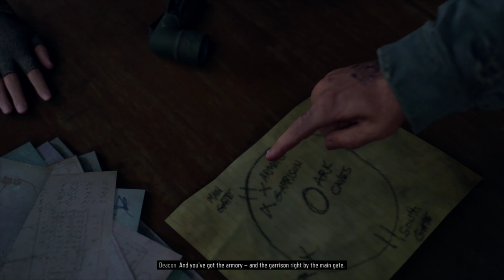Days Gone - Let's Play Part 63: Ascending from the Underworld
Thanks to Sony for a review copy of Days Gone!

Harsh Open World: Using the power of PlayStation 4 and Unreal Engine 4, Days Gone offers an incredibly realistic and detailed open-world experience. Immerse yourself in vast and hostile environments, and explore their secrets. Search abandoned vehicles, houses, truck stops and towns as you scavenge for resources. But be careful - day and night cycles, along with dynamic weather systems, all affect gameplay and enemy behavior.

Brutal Sandbox Combat: Perfect your gameplay with an endless combination of strategy and play in every situation. Craft customized items using pieces and parts found in the field, from brutal melee weapons to traps and more. Act wisely, as every choice can be the difference between life and death.

Unique Enemies: In addition to human drifters, marauders and militia, Deacon must face a wilderness overrun by Freakers - mindless, feral creatures. Although more animal than human, Freakers are smart and quickly evolving. As with any living creature, they have needs, habits, and behaviors that Deacon must learn and adjust to.

Unique Setting: Adapt to quick environmental changes inspired by the harsh high-desert of the Pacific Northwest. One minute, Deacon is riding through a dense alpine forest - or snow field or lush meadow - and the next, he's fighting his way through harsh desert lava fields and caves. Ancient lava flows scar and define the hazardous environments, delivering a breathtaking and diverse backdrop of regions to explore. From small towns and mountains to cliffs and river basins, explore the beautiful but threatening world, left in the wake of humanity's destruction.

Compelling Story: At its core, Days Gone is about survivors and what makes them human: desperation, loss, madness, betrayal, friendship, brotherhood, regret, love - and hope. It's about how, even when confronted with such enormous tragedy, hope never dies.